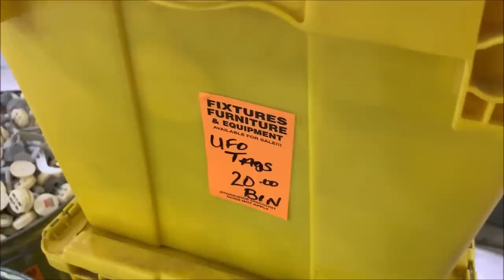I Bought out a Gordmans Store and I wasn't thrilled about it